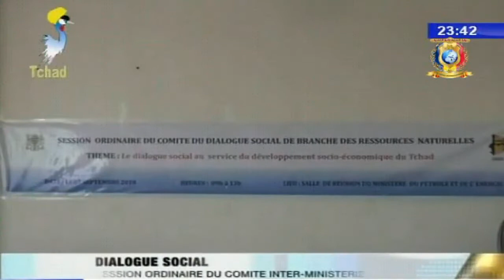DIALOGUE SOCIAL Session ordinaire du comité inter ministeriel